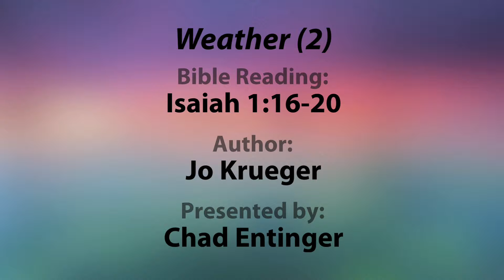8/1/16 | Weather (2) Bible Reading: Isaiah 1:16-20